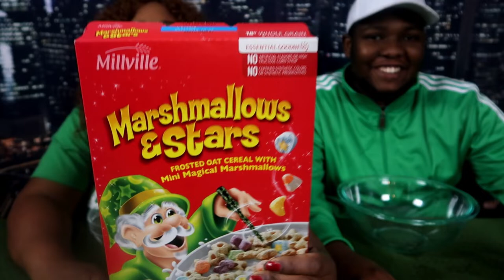Cereal Mukbang W/ Mama Cinnamon (ASMR/Hilarious)